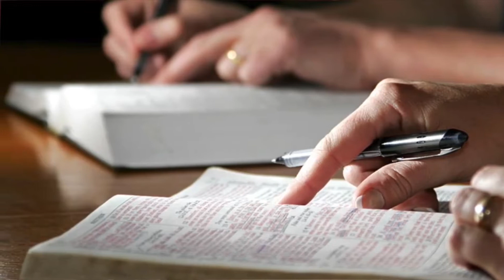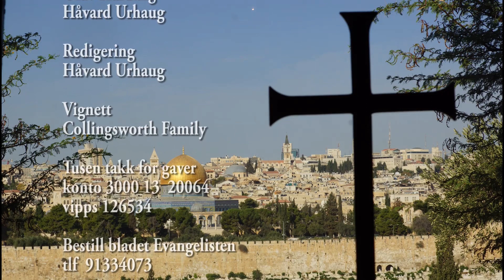Shofar Abrahams brønner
Filisterene fylte igjen Abrahams brønner med jord
og endret navn på steder patriarken hadde gjort fra ørken til oaser. De
samme trender ser vi idag. Mange er opptat med å ta bort fotsporene
etter fedrene i Jerusalem og gir andre navn på Israel. Salme 83 er
aktuell, men israels fiender vil ikke lykkes!